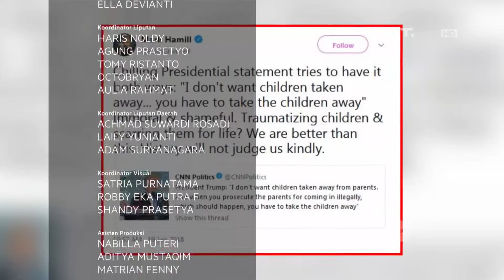Nasib Imigran AS, Reuni Ibu & Anak Setelah Dipisahkan 1 Bulan -NET24